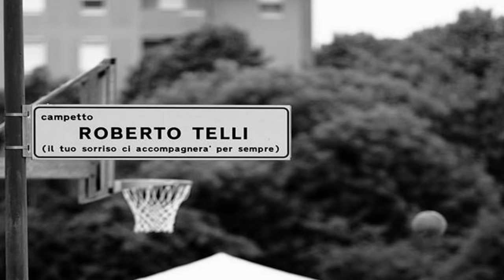Antonio Lorenzetti "Air Bimbo" SUMMER Dunk MIXTAPE 2015 !!!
Antonio Lorenzetti : 20 years old from Darfo -BS- (Italy)
This young man is unstoppable on the court and he likes dunking too... !!
Everytime he steps on the court he gives his 1000% and puts all his heart in everything he does.
VERY ,VERY proud to know him.
Hope he has a great basketball season this year!

Credits to Memorial Robi Telli :  (go follow their page...!!)